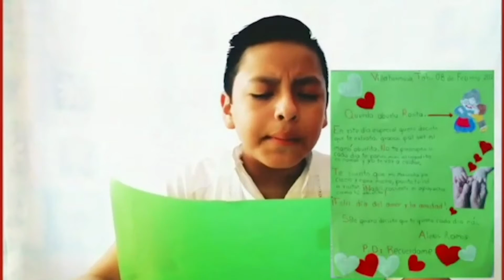La Carta de Alexis 📝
Con el objetivo de propiciar la escritura y la lectura creativa de cartas informales, la Dirección de Educación Primaria y el Departamento Técnico Pedagógico presentan “Si algo quieres demostrar, papel y lápiz debes ocupar”. ✏️📃